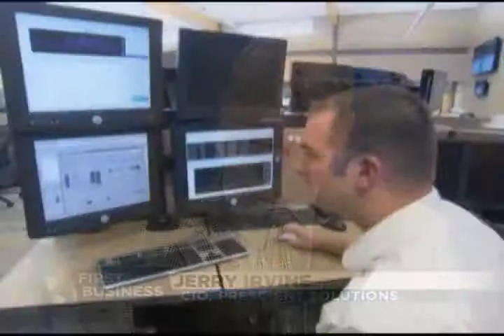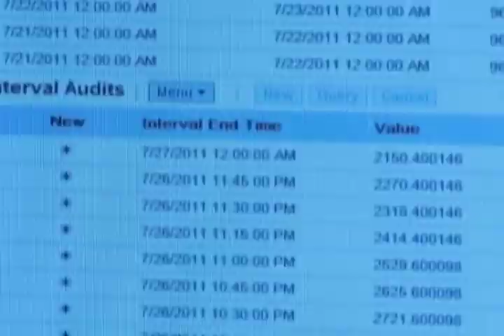Business Phone Attack 10-22-14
A new and different kind of hack is out there – one that targets small businesses through internet phone connections. Last year, businesses lost $4.5 billion this way. Bill Moller talks to Jerry Irvine, President and CEO of Prescient Solutions.